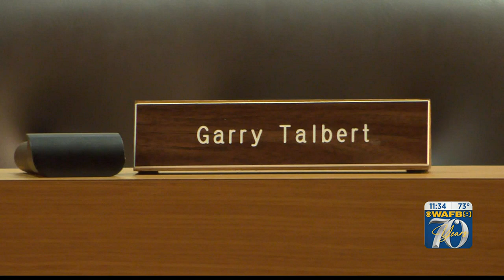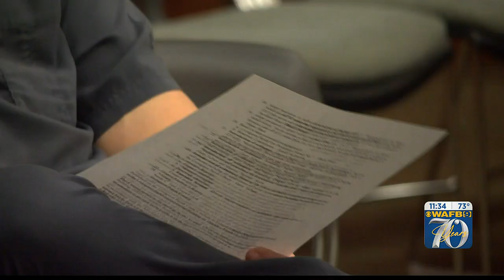Livingston Parish could potentially ban TikTok on all government issued devices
A new battle is brewing in Livingston Parish as one council member is calling for the ban of TikTok on all government-issued devices.